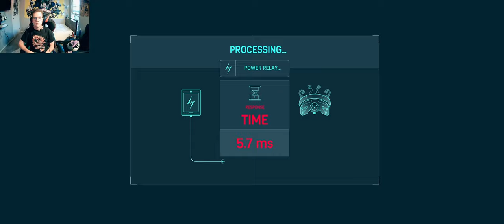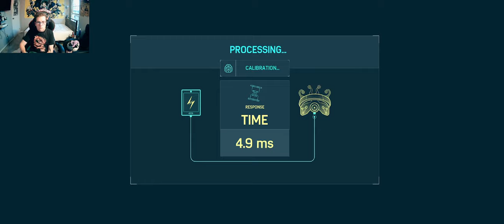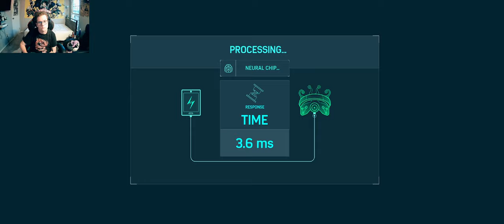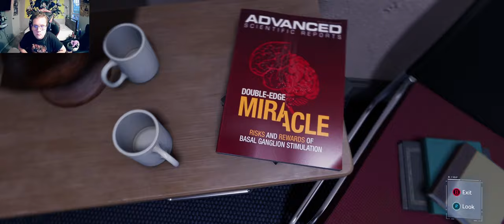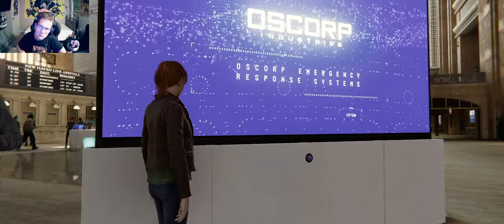HELPING OTTO SPEED UP HIS NEURAL INTERFACE - SPIDER MAN REMASTERED(PART 11)